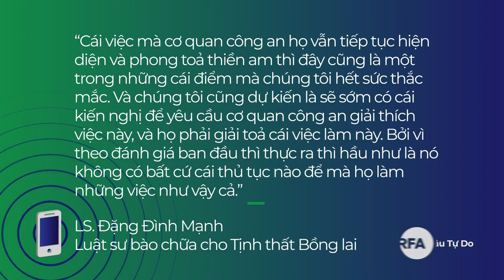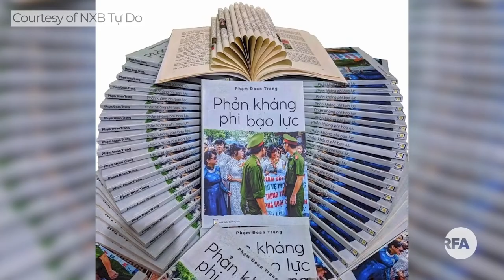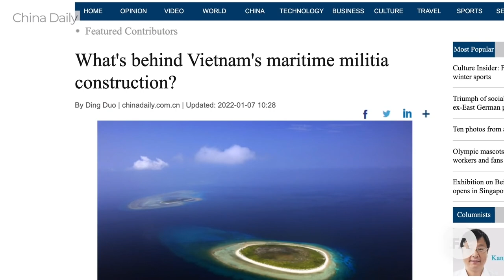Tịnh thất Bồng lai Năm luật sư tiếp cận được ông Lê Tùng Vân